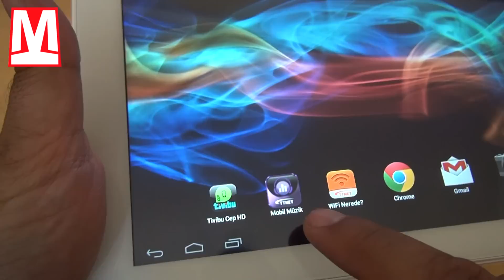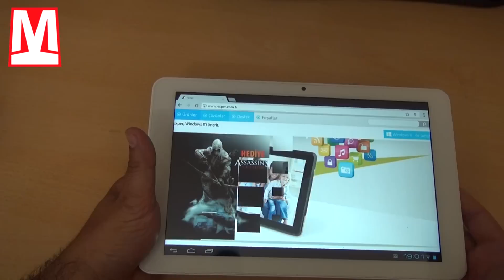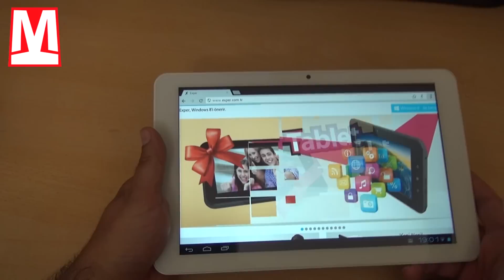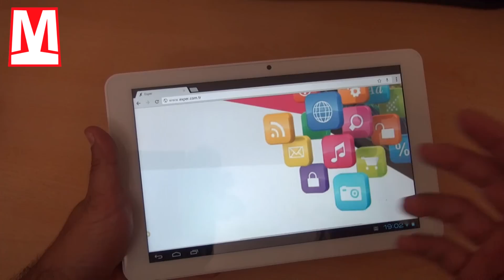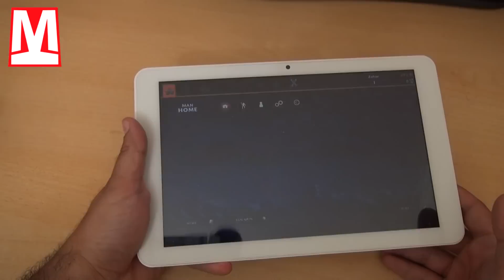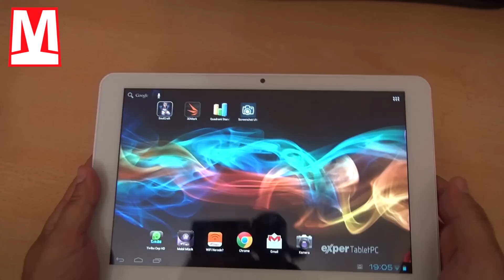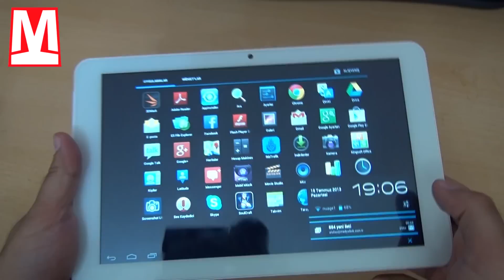Exper EasyPad R10S İnceleme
Exper'in yeni tablet PC'si Türkiye'de Intel işlemcili ilk Android tablet olma özelliğine sahip. EasyPad R10S isimli bu cihaz, 10 inçlik boyutu ve şık tasarımıyla dikkatleri üzerine çekiyor.